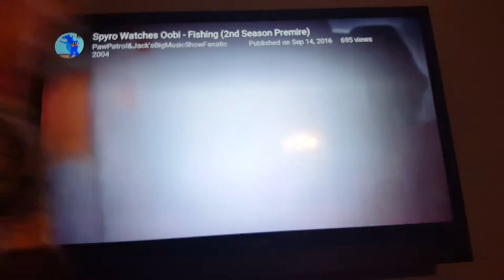Woody watches Andrew the PBS Kid